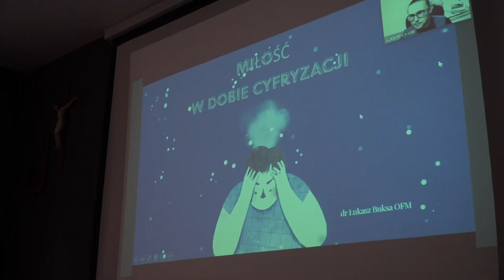122-ий випуск католицької програми "Скеля"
Запрошуємо до перегляду католицької програми "Скеля". У 122 випуску пропонуємо вашій увазі події у листопаді 2023 року:

1 листопада Урочистість Усіх святих у Львові: некрополі — це храми з багатьма вівтарями. Римо-Католицька Церква відзначає урочистість Усіх Святих, а 2 листопада — спомин Усіх померлих вірних. У ці дні вірні вирушають на кладовища, щоби вшанувати пам’ять тих, хто випередив нас на шляху до вічності, щоби помолитися за душі своїх близьких померлих і за душі тих, за кого вже немає кому молитися.

Молитва за всіх вірних померлих на Янівському цвинтарі у Львові. 2 листопада, після урочистості Всіх святих, Церква згадує всіх померлих, які перебувають у чистилищі та очікують на відпущення гріхів, щоби переступити поріг Царства Небесного. Традиційно, цього дня, львів’яни збираються на Янівському кладовищі, щоби разом зі своїми душпастирями молитися за душі померлих близьких. Святу Месу біля гробу св. Йосифа Більчевського очолив архієпископ Мечислав Мокшицький митрополит Львівський у співслужінні є єпископом-помічником Едвардом Кавою та священниками львівських парафій.

«Бога Живого прагне моя душа». У Львові молилися за померлих єпископів. У спомин Всіх померлих вірних у львівській митрополичій базиліці Успіння Пресвятої Діви Марії архієпископ Мечислав Мокшицький, митрополит львівський, у співслужінні із єпископом-помічником Едвардом Кавою відслужили Святу Месу за померлих єпископів, архієпископів, духовенство та богопосвячених осіб Львівської архідієцезії.

Святкування 11 листопада у Львові: «Польща повинна бути Христова і Марійна!» 11 листопада 2023 року у Львівській катедрі відбулися урочистості з нагоди 105-ї річниці Незалежності Польщі. У Святій Месі, яку очолив архиєпископ Мечислав Мокшицький, Митрополит Львівський, взяли участь працівники Консульства Республіки Польща у Львові на чолі з консулом Елізою Дзвонкевич, представники польських громадських організацій Львівщини та численні віряни.

Симпозіум «Deus caritas» сьогодні: актуальність богословської рефлексії та душпастирської діяльності св. Йосифа Більчевського. 10 листопада 2023 року, у рамках святкування 100-річчя народження для Неба св. Архієпископа Йосифа Більчевського в Теологічному Інституті ім. св. Йосипа Більчевського у Брюховичах відбувся міжнародний пасторально-богословський симпозіум «Deus caritas» сьогодні (актуальність богословської рефлексії та душпастирської діяльності св. Йосифа Більчевського). На зустрічі Архієпископ Мечислав Мокшицький привітав учасників симпозіум та вислухав прелекції.

При римо-католицькій парафії Божого Милосердя у Львові навесні запрацювала благодійна кухня ім. св. Йосифа Більчевського. Щодня тут готують гарячий суп та печуть булочки для самотніх осіб похилого віку, потребуючих та вимушених переселенців.

Вечірня молитва за померлого о. Броніслава Барановського у Львівській катедрі. 15 листопада, у Митрополичій Базиліці Успіння Пресвятої Діви Марії віряни протягом дня мали можливість помолитися біля труни з тілом померлого напередодні о. Броніслава Барановського, Почесного Каноніка Львівського Митрополичого Капітулу, багаторічного сповідника Львова, жертовного священника Львівської архідієцезії.

Служіння в тіні сповідальниці. Львів попрощався з легендарним о. Броніславом. 16 листопада 2023 р., в літургійний спомин Божої Матері Остробрамської, відбулися похоронні урочистості о. Броніслава Барановського — почесного каноніка Львівської митрополичої капітули, багаторічного львівського сповідника, учня, а згодом і найближчого співпрацівника о. Генріха Мосінґа.

24 листопада 2023 року, у Вищій духовній семінарії св. Йосифа у Брюховичах біля Львова, відбулося 59 пленарне засідання Конференції римсько-католицьких єпископів України, яке очолив голова Конференції єпископ Віталій Скомаровський, ординарій Луцької дієцезії.

Марія молиться, щоб ми виконали волю ЇЇ Сина! Храмове свято Пресвятої Діви Марії Чудотворного Медальйону на Левандівці у Львові.

«Нехай слава Господня возноситься з цього місця до неба!» Новий римо-католицький храм освятили у Львові. 26 листопада 2023 року у Львові архієпископ Мечислав Мокшицький, митрополит Львівський, освятив новозбудований храм для римо-католицької парафії Христа Царя Всесвіту.

«Треба робити все, щоб людина дійшла до пізнання Бога». У Львові відзначили 15 років служіння митрополита Мокшицького.

У Вищій Духовній Семінарії св. Йосифа у Львові-Брюховичах тривають реколекції священників Львівської архідієцезії. 28 листопада учасників відвідав архієпископ-сеньйор Катовіцької архідієцезії Віктор Скворц.

Днями Львів візитом підтримки та солідарності відвідав архієпископ-сеньйор Катовіцької архідієцезії Віктор Скворц.

Завершились триденні реколекції священників у Львівській семінарії.